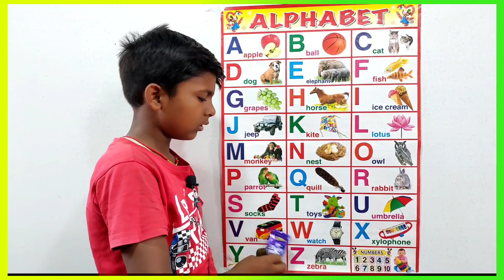A for apple | अ से अनार | abcd | phonics song | a for apple b for ball c for cat | abc songs | abcde